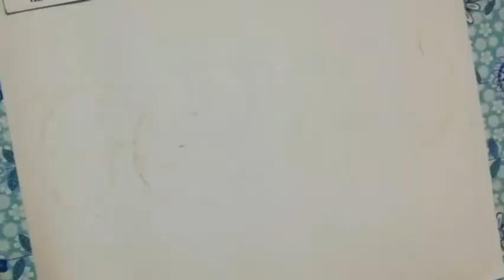Islamic Calligraphy |Al hamdulillahi Rabbil Alameen| IB Creation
Arabic Handwriting calligraphy
By Ibrahim bathish
IB creation